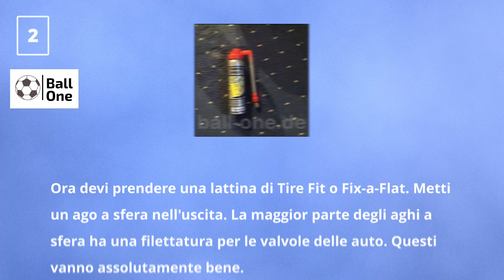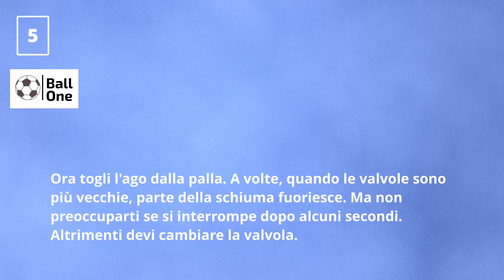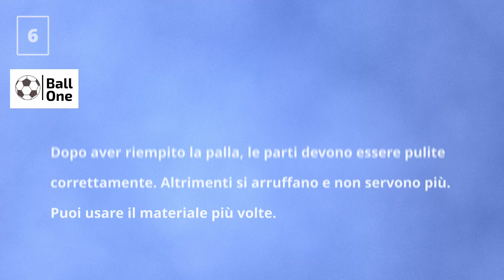Ripara un pallone da calcio bucato | Ball One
In questo tutorial ti mostro passo dopo passo come riparare un pallone da calcio bucato.

Aspetto tue notizie! 🤩

Guarda anche i miei altri video di riparazione!

© ball-one.de 2023